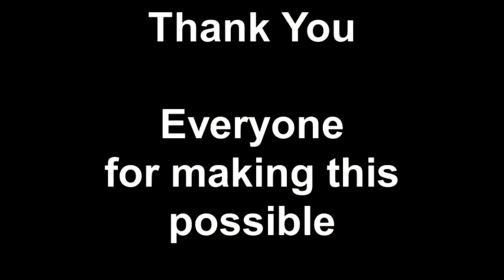Gano Tour 1